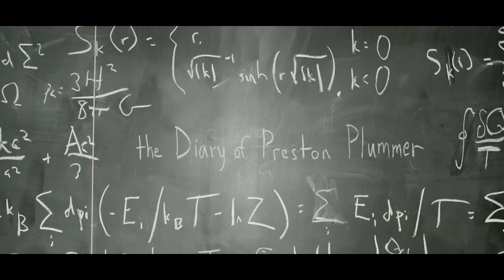'The Diary of Preston Plummer' Trailer HD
Director: Sean Ackerman

Starring: Trevor Morgan, Rumer Willis and Robert Loggia

On the day of his college graduation, Preston Plummer cannot think of a single thing he really loves. Adrift, Preston follows a beautiful but troubled young woman to a small island town where he begins to fall for her, but it all threatens to fall apart when he uncovers her family's dark past.